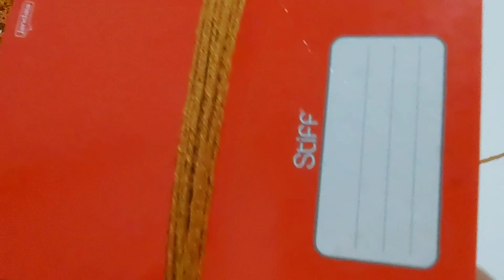Trilho de mesa Malu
medidas👇
1.27 X 0,53 sem tessel
1.47 X 0,53 com tessel

materiais 👇
1 1/2 de barroco Maxcolor 452m ou 400g cafa número 6
na cor Âmbar 7207
ponteira para tessel
tesoura
Agulha 3mm a 3.5

lembrando que modifiquei o gráfico 🤓
para chegar a largura do vídeo

Se você gostar desse conteúdo,  ajude o canal  👇
Isso ajuda muito

Me mostre seu trabalho me marcando no Instagram 👇👇👇 meu perfil

Apoio circulo 🥰